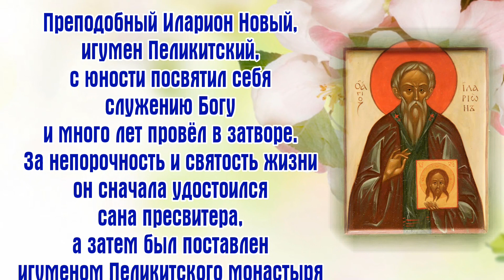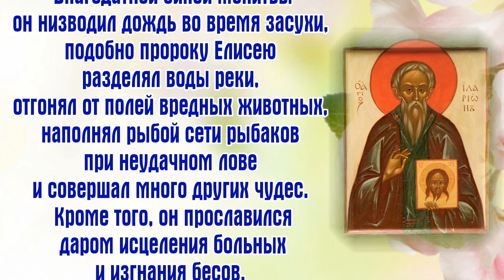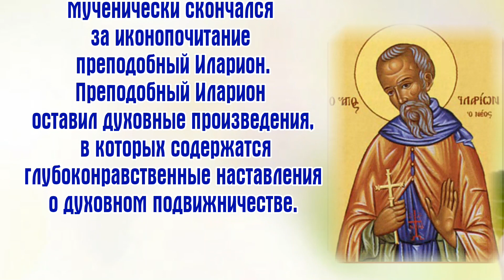Преподобный Иларио́н Новый, Пеликитский, игумен - ДЕНЬ ПАМЯТИ 10 апреля.